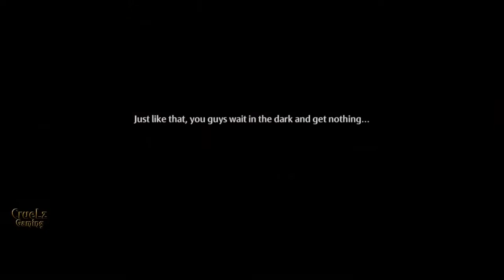Noah’s Heart Chapter 2 Gameplay Android / iOS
Noah's Heart Chapter Two Shimmering Hope by Archosaur Games
Planet Noah, a massive open world full of wonder and adventure. On this planet, you can travel across all manner of diverse terrain and various locations, as well as come face-to-face with exotic life forms and unique cultures. Made using the Unreal 4 engine, you will be presented with stunning views of planet Noah like nothing you have ever seen before!
- Total Size : 8.46 GB
- Apk Size : 1.5 GB
🖥 Device : LD Player
Engage in intense battles with enemies from evil factions. Explore uniquely designed dungeons. Choose and build weapons and skills that best suit your style of play. Developed by Archosaur Games, Noah’s Heart is the next-generation MMORPG. Explore the planet Noah and uncover its secrets with your friends! Adventure and fortune await you, explorers!

Game Features:
A Seamless Planet
No boundaries, no limitations. Explore every single part of this massive one-of-a-kind world! Ascend to the tops of snowy mountain peaks where the skeletons of ancient beasts lie buried or delve into the untraversed rainforest to discover hidden worlds beneath the canopy cover. The planet of Noah awaits you!

Weapon of Your Choice
Say goodbye to conventional weapons and class limitations. You are free to choose whichever weapon you feel is most suitable for the job. Utilize different weapon’s strengths and collaborate with teammates to defeat fearsome monsters with ease.

Diverse Careers
Aside from expedition and combat, food, clothing, and weapons are also necessary for survival on planet Noah. However, many of these items can only be produced by those with the relevant expertise. Select a career and help the village thrive. On planet Noah, every career option and every individual is just as important as the next.

Fully Customizable Character
Create and show off your unique style. Express your personality with the powerful customization system. Everything from body shape, skin tone, hair, eyes, lips, clothing, and many more, you are the one in charge! Choose from a diverse range of classical, modern, and exotic clothing styles to make yourself stand out on the planet of Noah.

Intense Combat
Engage in 3D real-time battles as you enjoy full control over your character’s movements, attacks, and skills. Confront powerful enemies from different factions and terrifying monsters that lurk inside the dungeons. Choose your skill and weapon combinations carefully, and build strong teams together with your friends. The explorers of planet Noah are never alone.